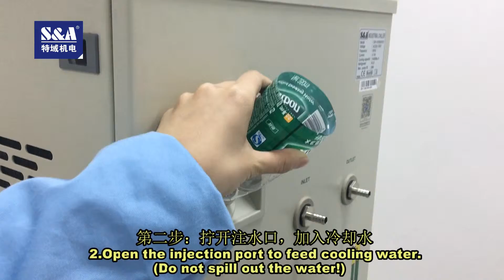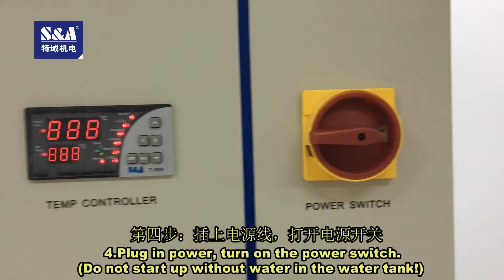The installation of S&A water chiller CW-6100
Please follow technician Mark to install S&A water chiller
1.Open the package to check if the machine is intact and all the necessary accessories are completed.
2.Open the injection port to feed cooling water.(do not spill out the water!)
3.connect the water inlet and outlet pipe well according to syatem conditions.
4.Plug in power, turn on the power switch.( do not start up without water in the water tank!)
5.Check the water level in the water tank.